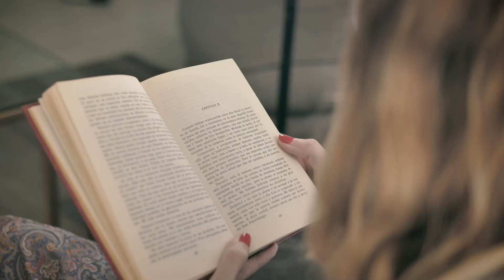Bryant and Cairns MAGNUM Composite Doors: Keep the Scottish Weather At Bay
Long Lasting And Durable Composite Doors

When replacing the entrance door to your Edinburgh or Lothians home, you need to ensure that it’s built to a standard that will keep the Scottish weather at bay and everything else that comes with it. To accommodate, we ensure our Magnum Composite Doors are built to only the highest weather proofing standards. Consisting of high performance weather-resistant glazing, waterproof door leaf and constructed using the latest fabrication techniques, all doors are built to weather performance BS6375-1 classifications for weather tightness, air, wind and water. A Bryant and Cairns Composite Door will ensure your home is safe and dry all year round. And unlike other traditional timber entrance doors, you will have peace of mind that your Entrance Door will not warp, rot or discolour after being subjected to the Scottish weather.